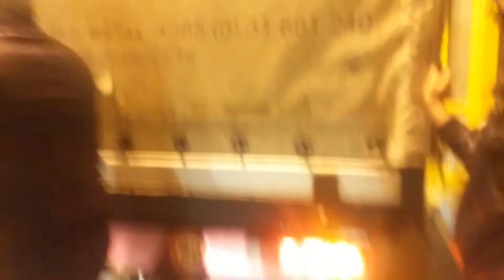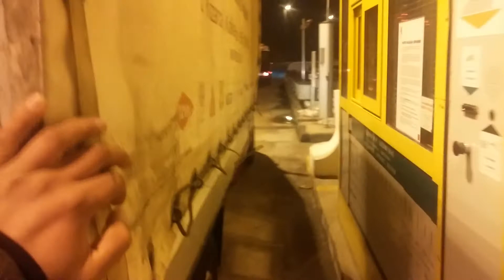Trip to naplatne